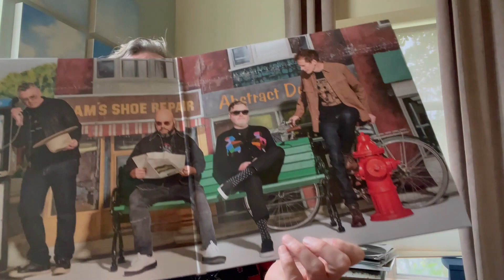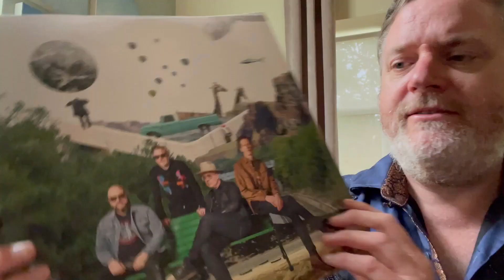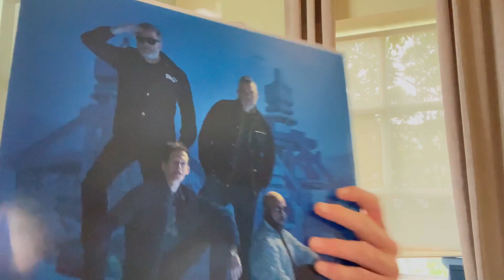Barenaked Ladies - DetourdeForce Unboxing Vinyl with Kevin!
Here's the first look at the 180-gram translucent blue double vinyl of DetourdeForce with Kevin!